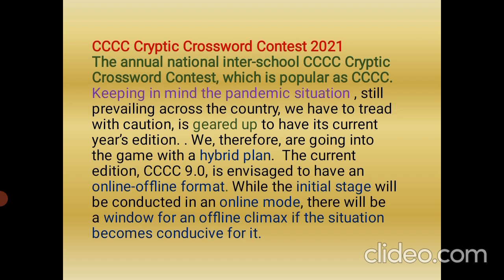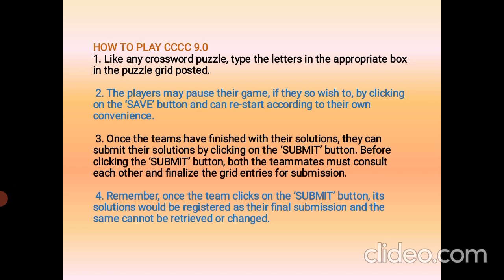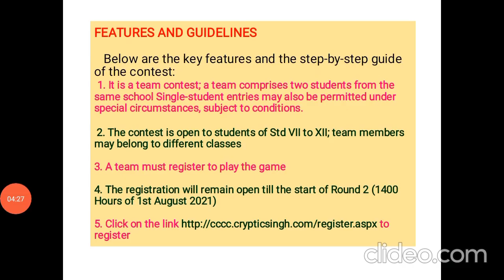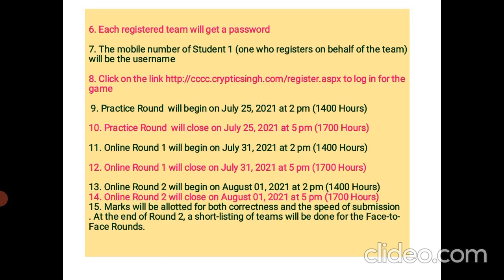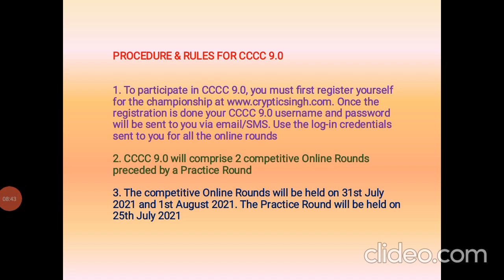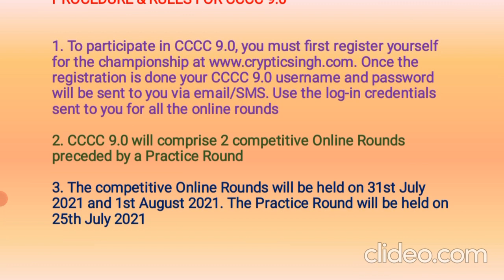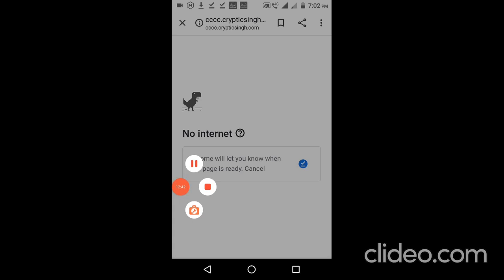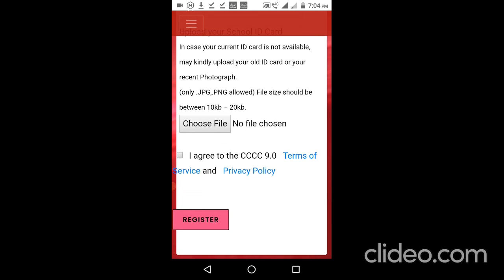CCCC Cryptic Crossword Contest 2021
WORLD'S BIGGEST CROSSWORD CONTEST for Class VII to XII